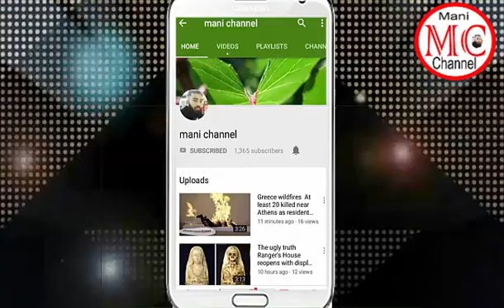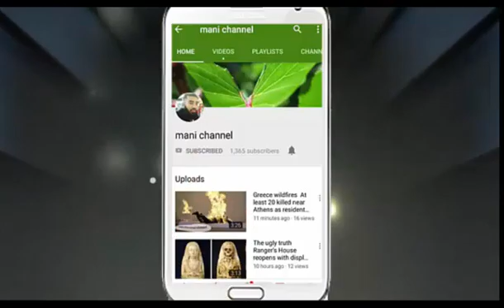Ellie Soutter death Father believes 18 year old took her own life after missing flight to training